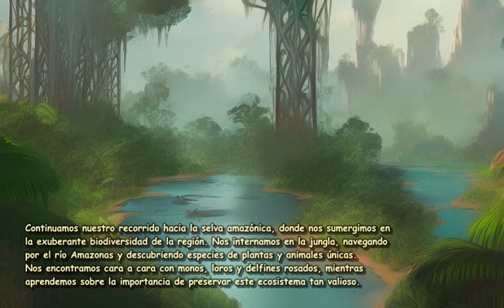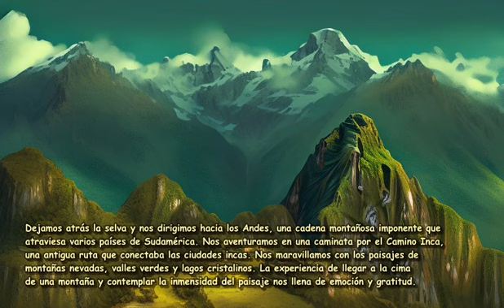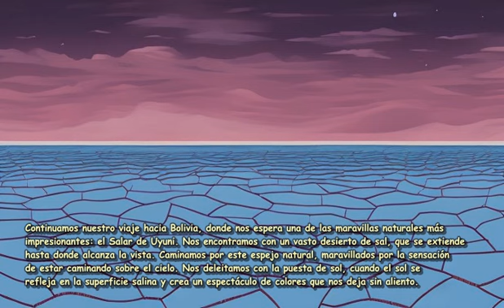manga Embárcate en un viaje virtual por Sudamérica, un c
Nuestro viaje comienza en la ciudad de Cusco, en Perú, donde nos adentramos en la historia de los antiguos incas. Visitamos las ruinas de Machu Picchu, una maravilla arquitectónica enclavada en lo alto de las montañas. Quedamos maravillados por la perfección de sus construcciones y la belleza de su entorno natural.